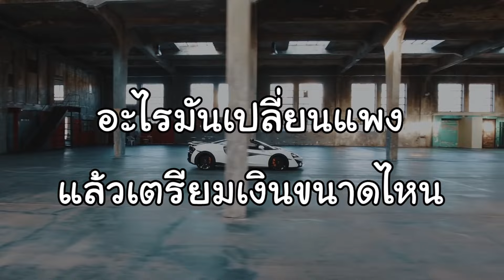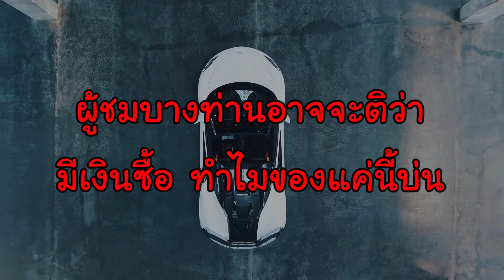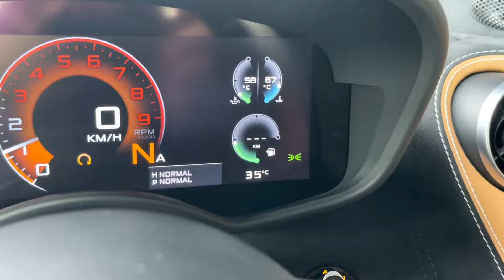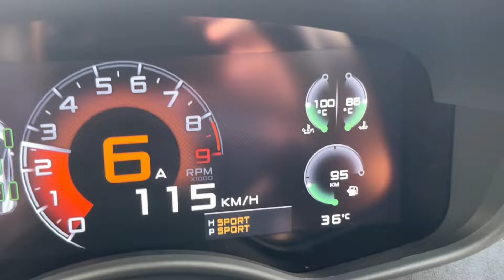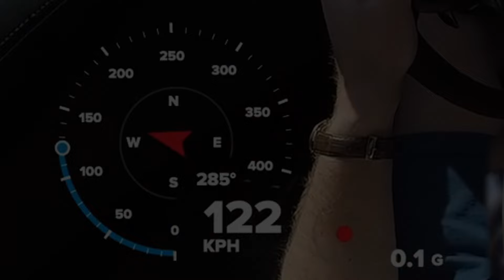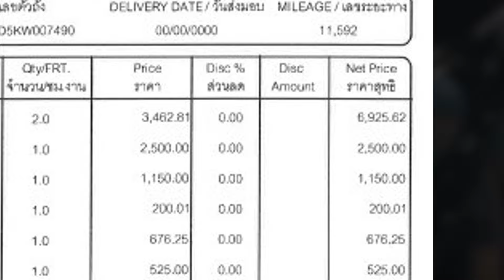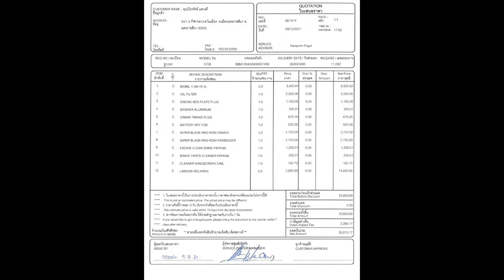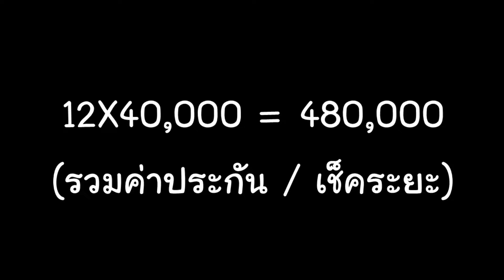ขับ Supercar หล่อๆ ปีนึงจ่ายกี่บาท (ใครบอกไม่แพงวะ)